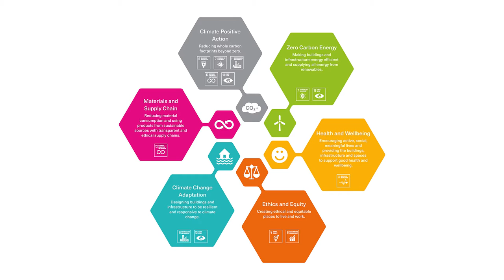One Planet, One Chance- Ethics and Equity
Cundall's 2018 sustainability roadmap, One Planet, One Chance include six priority impacts including Ethics and Equity.

In this video we will explain why this impact is so important and what Cundall is currently doing and has planned to address this.